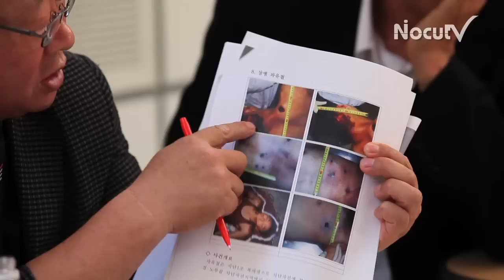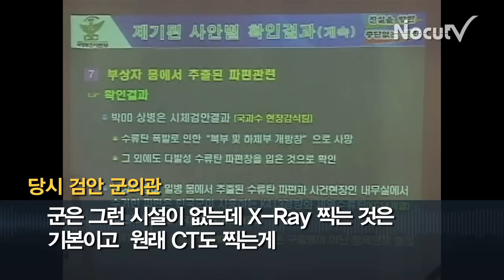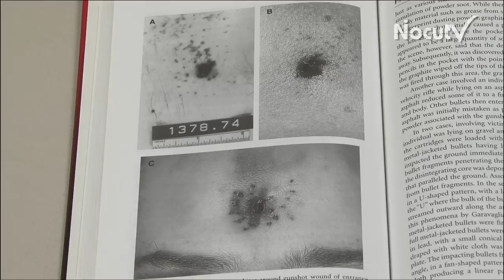V파일 - 530GP사건 '김 일병은 죽이지 않았다' 제2편 부검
유가족 측은 희생장병들의 몸에서 나타난 상처가 총과 수류탄에 의한 것이 아니므로 530GP 총기난사 사건은 아군이 차단 작전 중 북한군으로부터 미상화기 피격을 당한 것이라 주장했다.

취재진은 사건 당시 생존소대원들과 희생장병들을 검안을 했던 군의관을 통해 자세한 이야기를 들을 수 있었다.

군의관은 군 측이 이번 사건의 처리를 부검도 하지 않은 채 서둘러 종결시켰으며, 그런 군대 시스템에 대한 문제점을 지적했다.